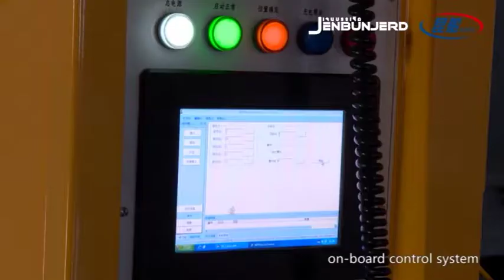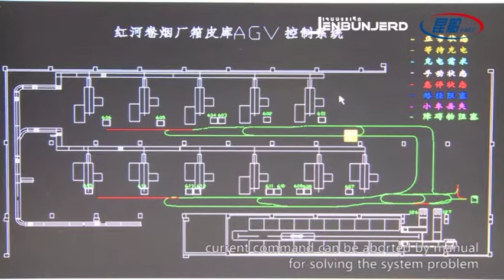Automated Guided Vehicles (AGV): Software – KSEC by Jenbunjerd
*สื่อโฆษณา/ชิ้นงานนี้ เป็นทรัพย์สินทางปัญญาของ บริษัท เจนบรรเจิด จำกัด ผู้ใดละเมิดจะถูกดำเนินคดีตามกฎหมาย
*ขอสงวนสิทธิ์ในการเปลี่ยนแปลงข้อมูลสินค้าโดยมิต้องแจ้งให้ทราบล่วงหน้า

The commercial shown is proprietary and intellectually owned by Jenbunjerd Co., Ltd.